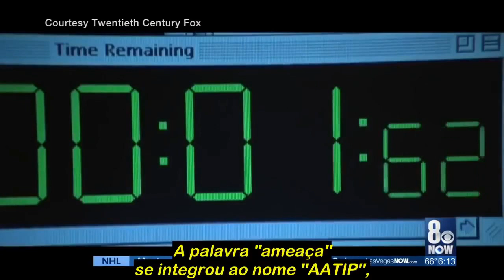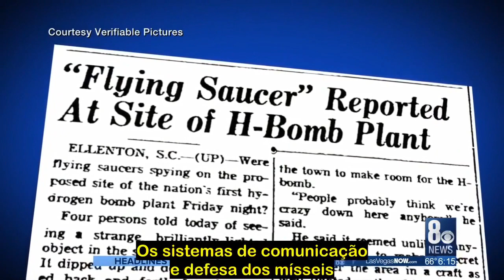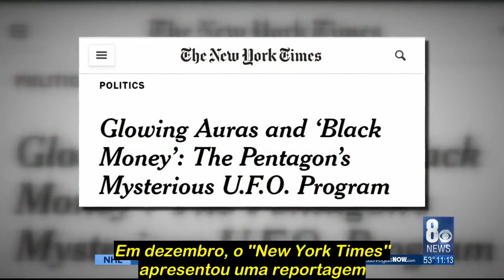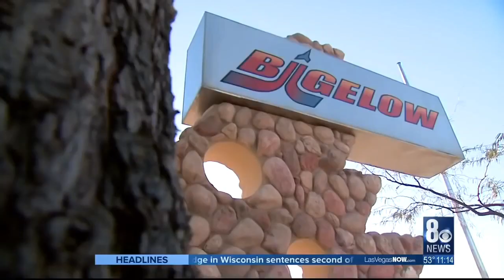OVNI TIC TAC - ELIZONDO REVELA !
O Incidente de OVNI do USS Nimitiz refere-se a um relato de avistamento visual e por radar de OVNIs do grupo de ataque Nimitz Carrier.